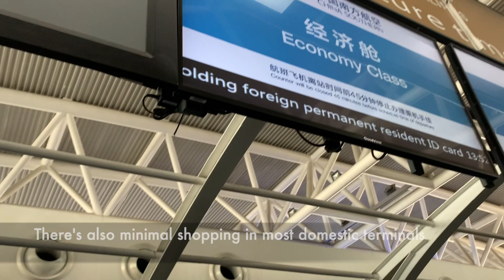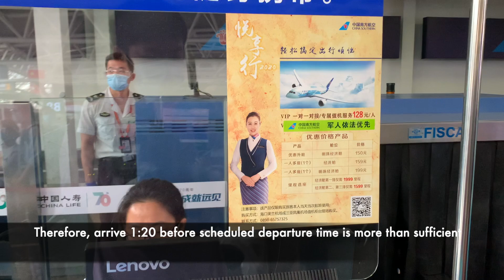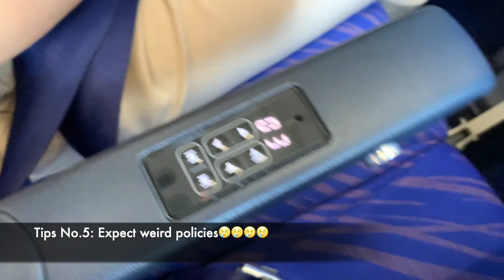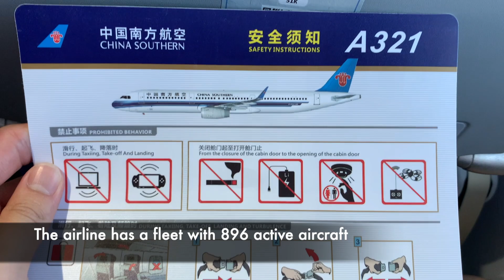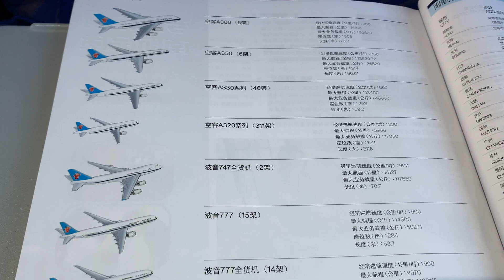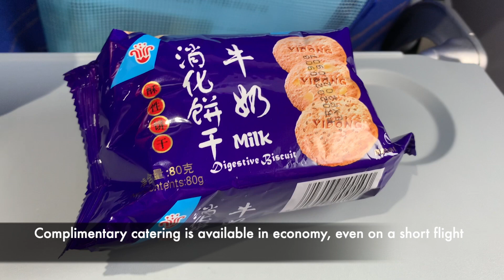All You Need To Know about Flying In China || China Southern A321NEO Economy Class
With an average of more than 12000 domestic flights a day, China has one of the biggest aviation markets in the world. This video is a summary of my experience flying on domestic flights in China & some tips on how can you save money & time to have a more enjoyable experience!

Youtube thumbnail edit and design credit: Haruojii